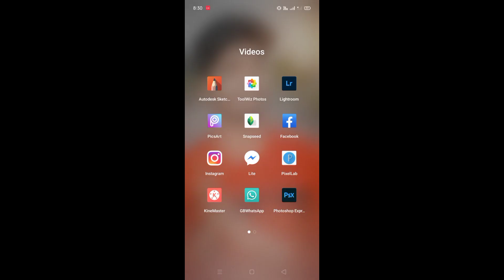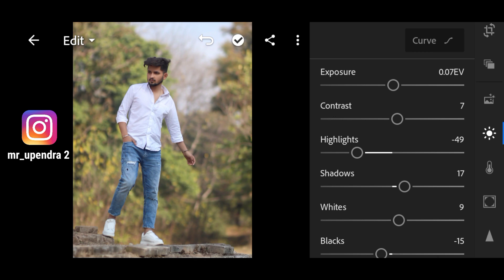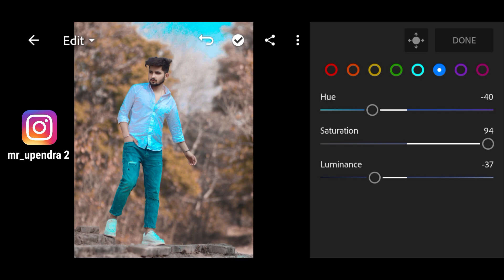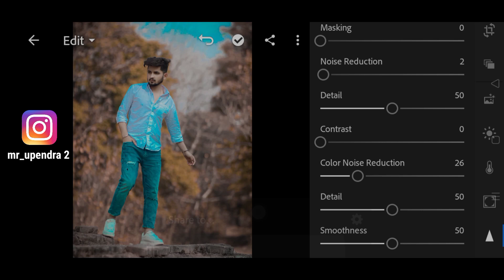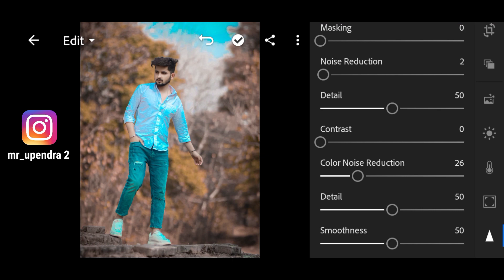Lightroom Photo Editing || Lr Editing || Lightroom Presets Free || Upendra Editz